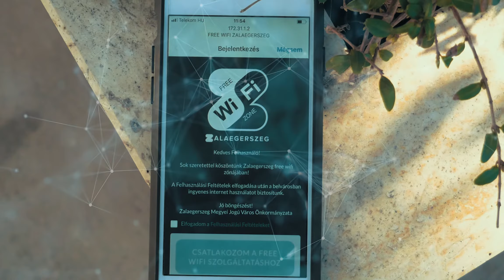FREE WIFI Zalaegerszeg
Ingyenes free wifi szolgáltatás indult Zalaegerszeg belvárosában.